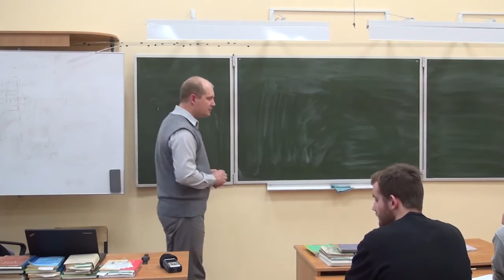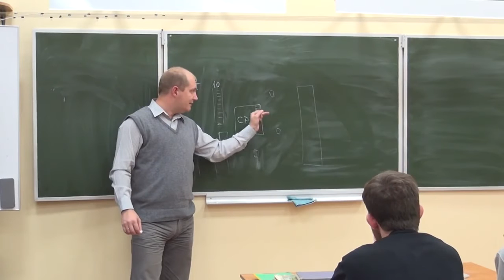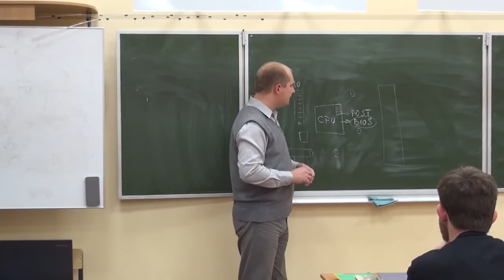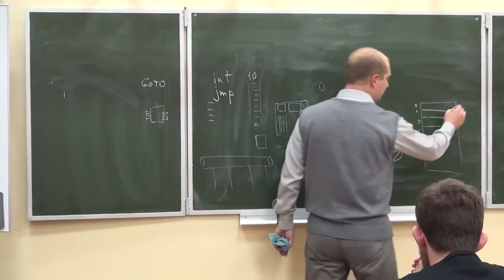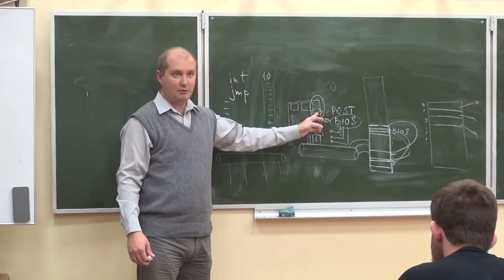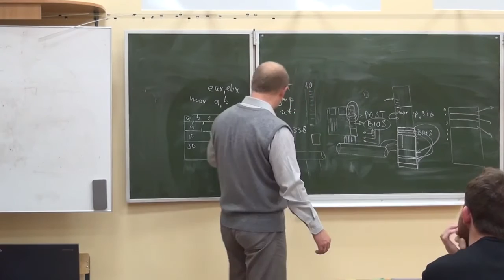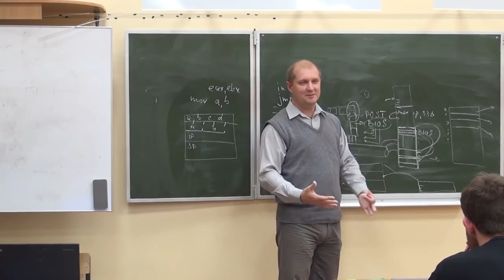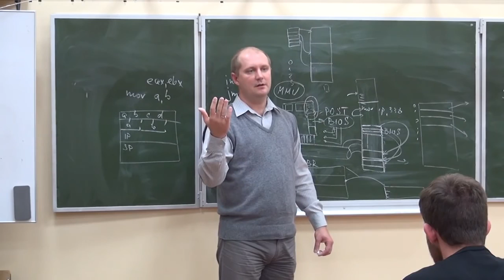Архитектура ЭВМ. Процессоры. Системы команд и модели вычислений. CISC. RISC. Виртуальные машины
Лекция №2 в курсе "Введение в архитектуру ЭВМ и элементы ОС" (осень 2013).
Преподаватель курса: Кирилл Кринкин.